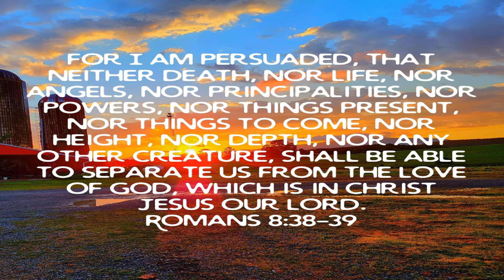Week 16 A Study In Romans / Nothing Can Separate us From God’s Love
July 12 2022 Tuesday

 Week 16 A Study In Romans

 Nothing Can Separate us From God’s Love

 Mark 10:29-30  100 Fold Return…

 Psalm 37:4  God will give you the desires of your heart…

 Romans 8:38-39  God’s Love…

 Romans 3:23-24  Justified Freely in Jesus Christ our Lord And Savior…

 Romans 8:1  No condemnation in Jesus Christ our Lord and Savior…

 Romans 8:37  You are more than a conqueror in Jesus Christ your Lord and Savior…

 2 Corinthians 5:17  We are new creatures in Jesus Christ our Lord and Savior…

 2 Corinthians 5:21  We are the Righteousness of God in Jesus Christ our Lord and Savior…

 1 John 1:9  Confess your sins God Will Cleanse You…

 1 Peter 2:24  Healing…

 iOS App

 Android App